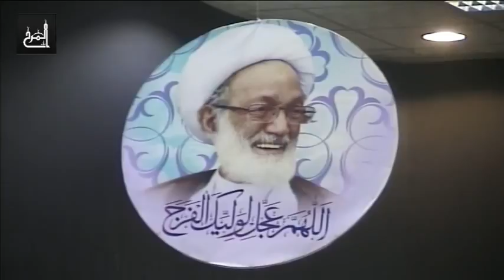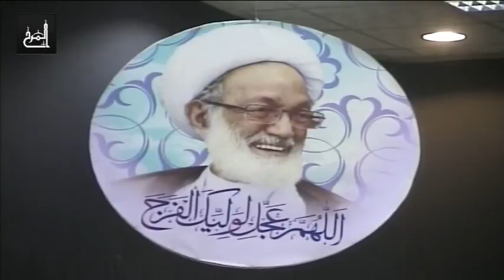نعي استشهاد الإمام الجواد (ع) - السيد مصطفى الكراني - ليلة 29 ذوالقعدة 1438هـ